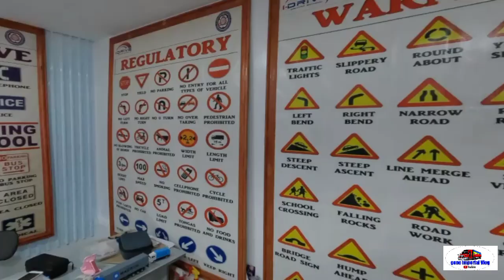Excavator Self loading in low bed truck at OLINGAN DIPOLOG CITY, operator Joviner Fernandez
Joviner Fernandez loading Excavator into Low bed truck